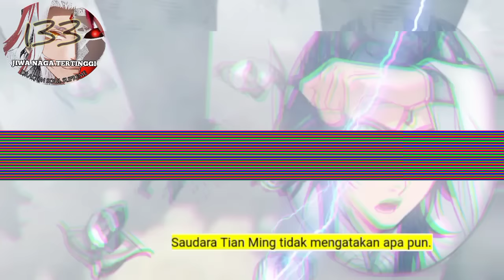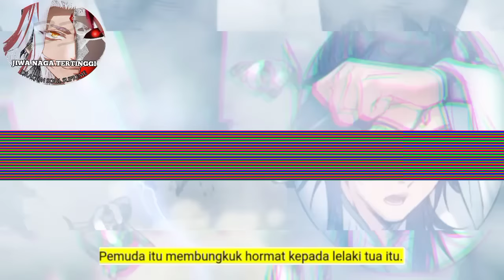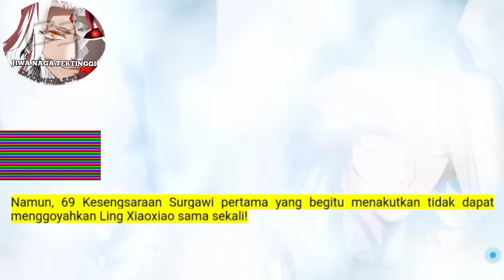Jiwa Naga Tertinggi season 133